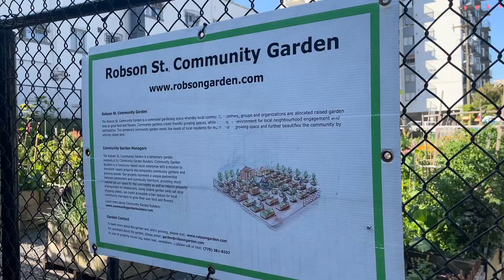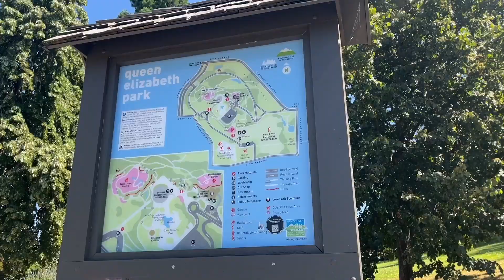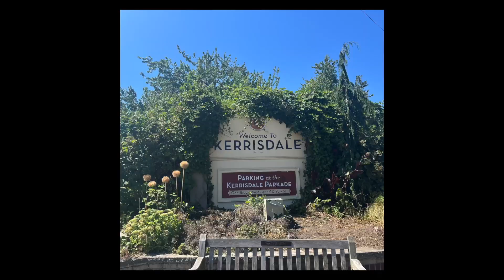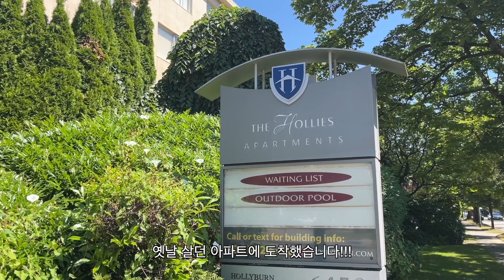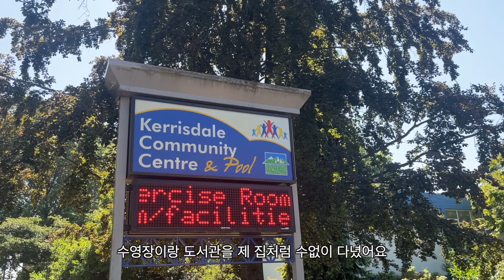[kor vlog] 제목은 나중에 정할래 | 8박 10일 단풍국으로 | vancouver ep.1 | amily trip to maple land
영상 편집하다보니 캐나다 다시 가고 싶은 마음 뿜뿜이네요 😭

다음 캐나다 여행 브이로그는 개인 사정으로 9월에 업로드 될 예정입니다!

🎶 MUSIC 🎶
Music by STUDIO BEYOND - Last Train To Seoul (with Calming Lines)